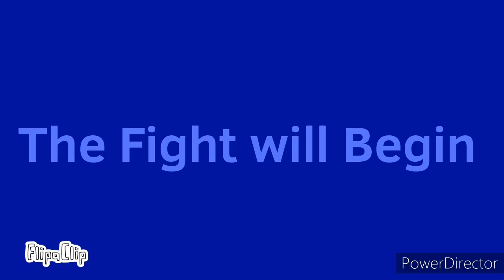SonicFan 2020:The Movie "The Takeover" YT Spot Trailer!